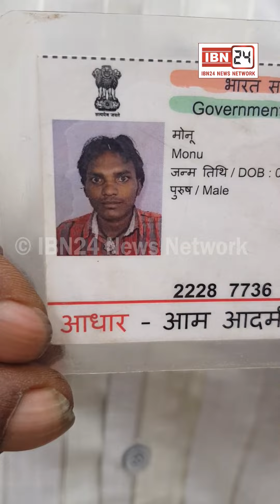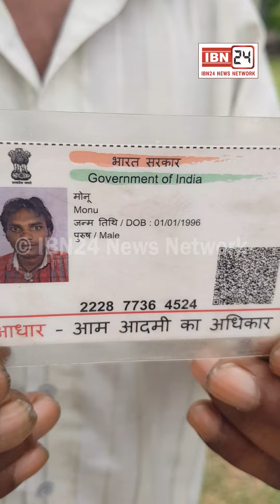घर से काम पर निकला 25 साल का बेटा नही आया घर वापस, कबाड़ी का काम करने वाला मोनू दिमागी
घर से काम पर निकला 25 साल का बेटा नही आया घर वापस, कबाड़ी का काम करने वाला मोनू दिमागी रूप से भी था परेशान, वीडियो को शेयर कर कोई भी जानकारी मिलने पर दे सूचना : 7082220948